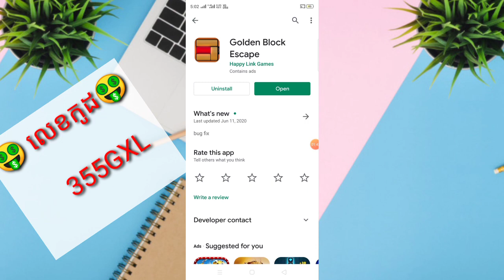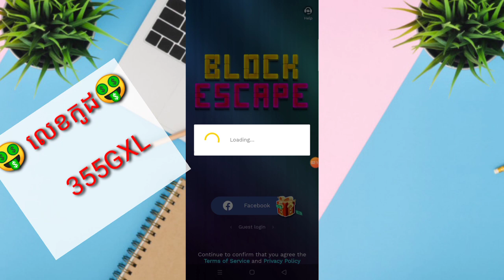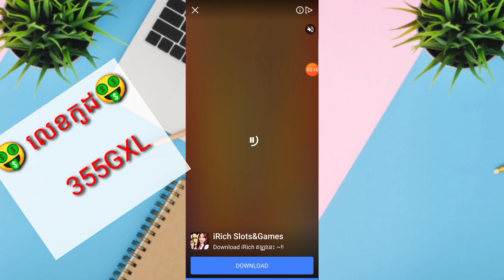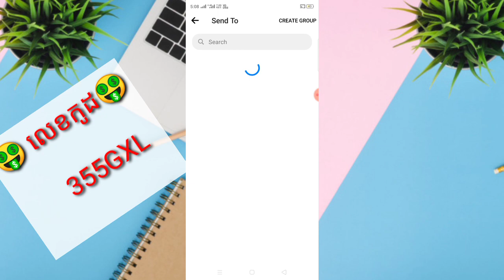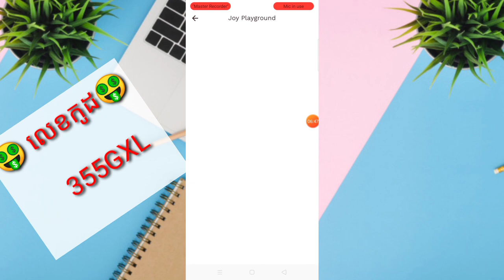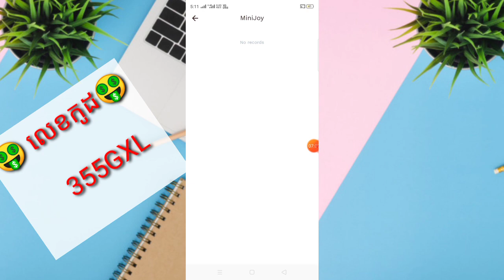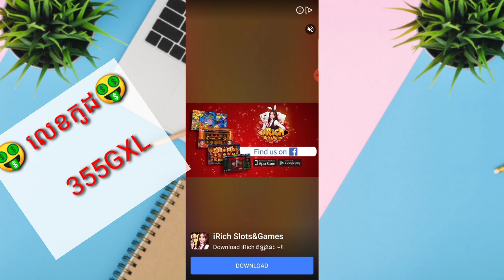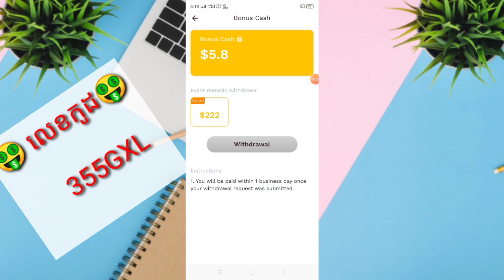រកលុយកម្មវិធីហ្គេមថ្មី លេងហ្គេមតាមទូរស័ព្ទដៃ បានលុយដកចូល PayPal 20$ + 222$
📩 លេខកូដណែនាំ 📩 [   355GXL     ]